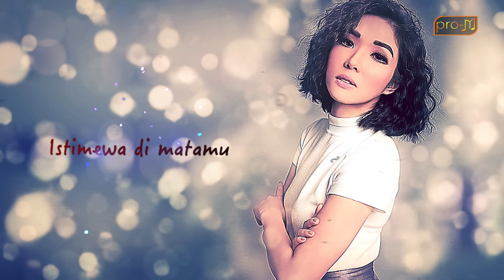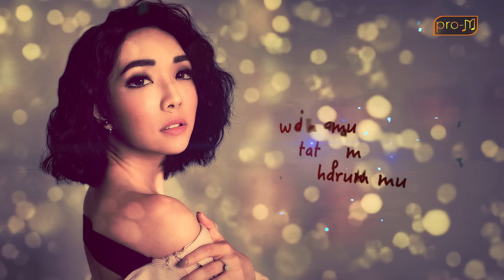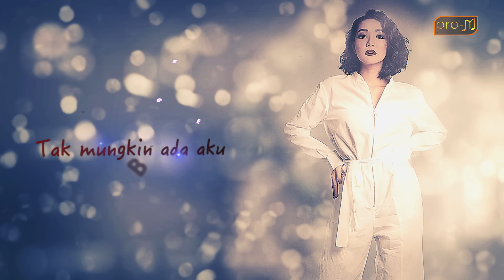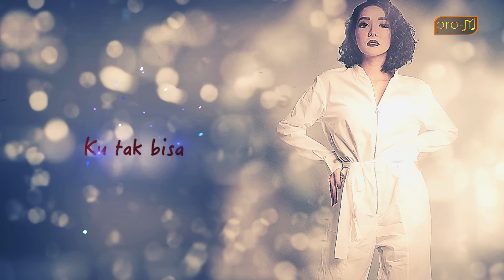Gisel - Cara Lupakanmu (Official Lyric Video)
Official Lyric Video from Gisel - 'Cara Lupakanmu'

Telkomsel: GCLAR Kirim ke 1212
Indosat: MG 53079866 kirim ke 808
XL:  20801494 kirim ke 1818
Three: MG 581172 Kirim ke 1212

PRO-M is a record label based in Jakarta, Indonesia. Our artists include Repvblik, Sammy Simorangkir, Gisel, Dygta, and many more.

Composed by Irwan Simanjuntak, Lyric by Gisel & Irwan Simanjuntak.

Contact Business for Gisel:
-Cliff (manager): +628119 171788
-Andi Tanggawana: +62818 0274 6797